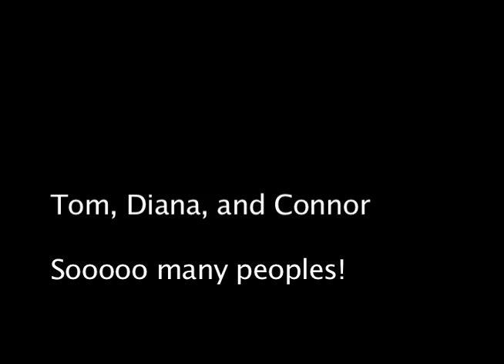Rave Car.mov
What to do at a stop sign